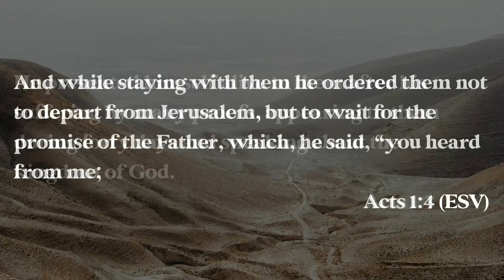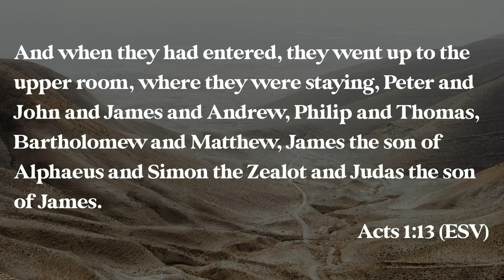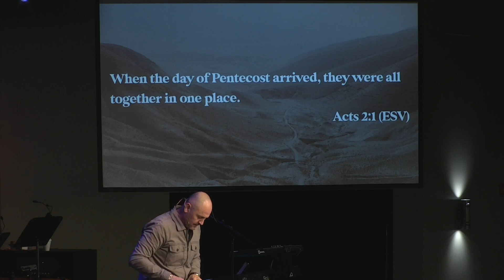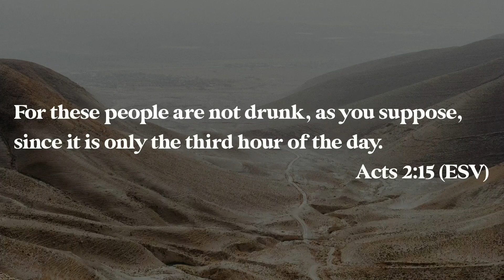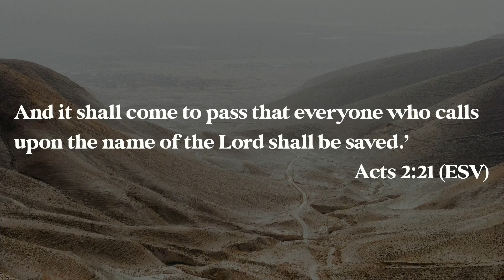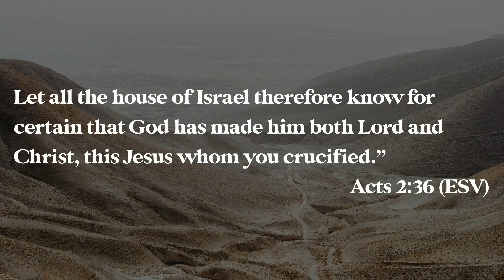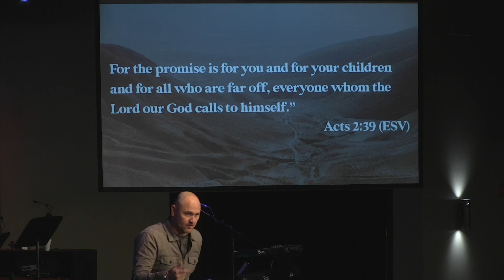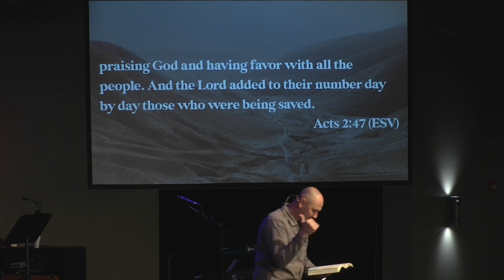The Way Forward - Part 1